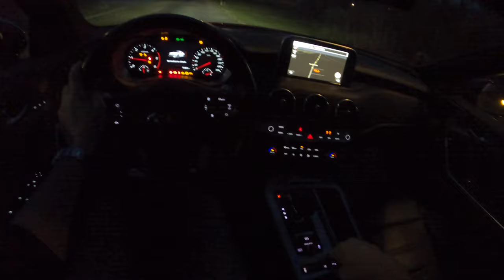Kia Stinger Night | 4K POV Test Drive #417 Joe Black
Car: Kia Stinger Gt Line

Engine: 2.2 CRDI Diesel
Power: 147 kW/200 HP
Torque: 440 NM
Transmission: 8 speed automatic
Fuel Consumption by Kia: 5,6 l /100 km
Fuel Consumption by Joe Black: 8,6 l /100km
0–100 km/h 7,6 s
Top speed: 230 km/h
Weight: from 1703 kg
Model: 2019

Driver: Joe Black
Video: GoPro Hero 8 Black
Edit: Final cut Pro X